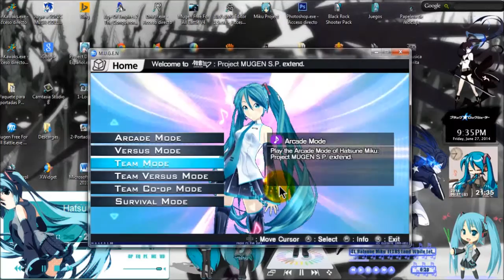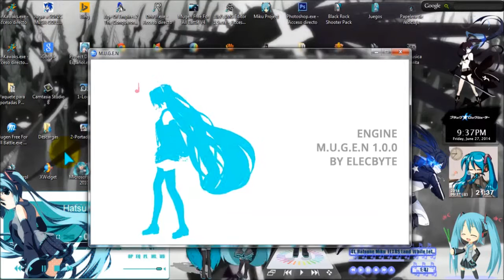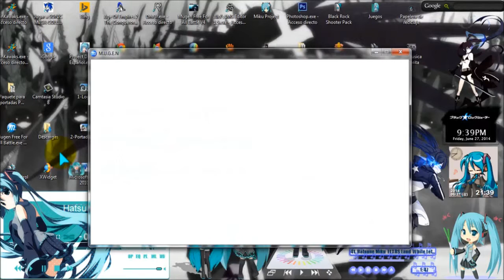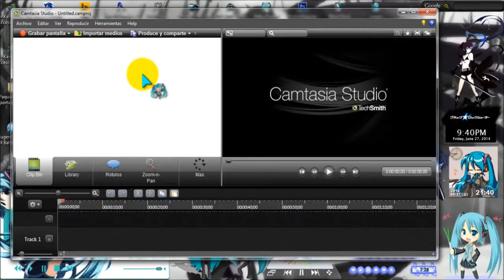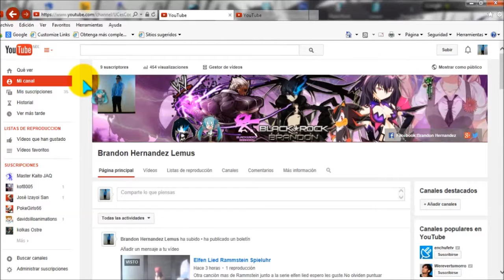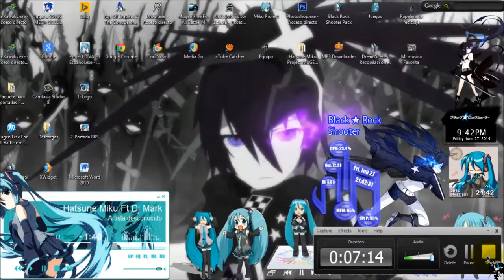Nuevo Mugen de Miku Y Preguntas Para Master Kaito Jaq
Ola a todos de nuevo hoy les traigo un nuevo mugen de miku espero les guste no olviden puntuar y comentar

Si quieren los chars que estoy usando en el video Pongan en comentarios su correo y su nombre y les dejo los link de los chars.

Cualquier Duda o Aclaración háganmelo saber.